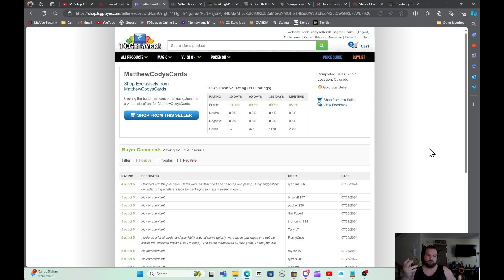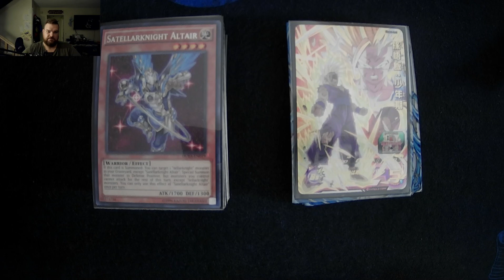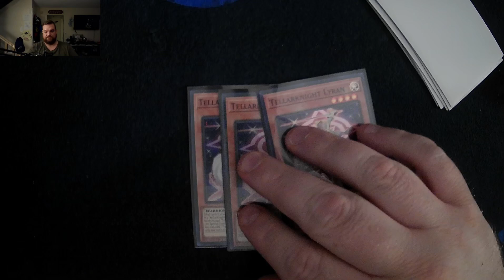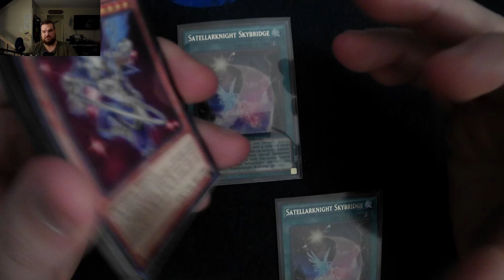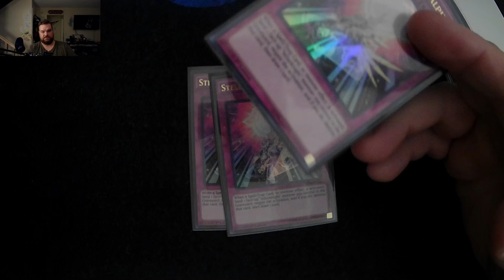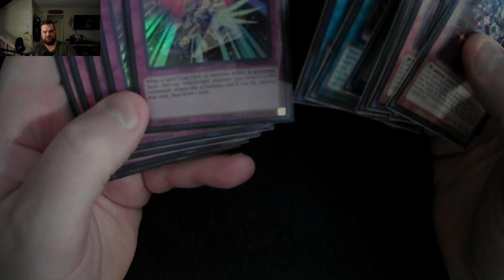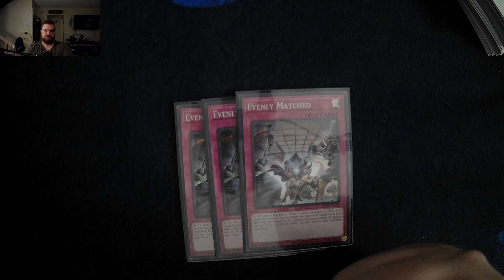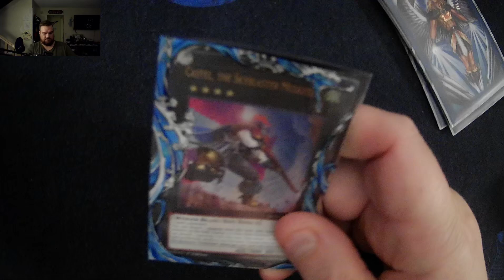Yu-Gi-Oh! Satellarknight Runick Deck August 2024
TcgPlayer Store name: MatthewCodysCards

Don't forget!!!  Mention in a message on ebay that you are coming from Youtube for additional discounts.